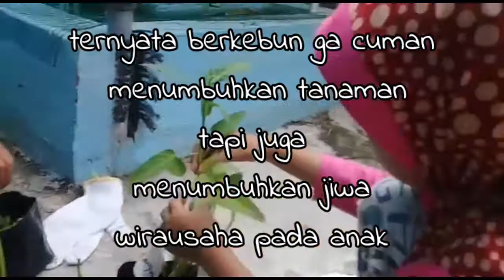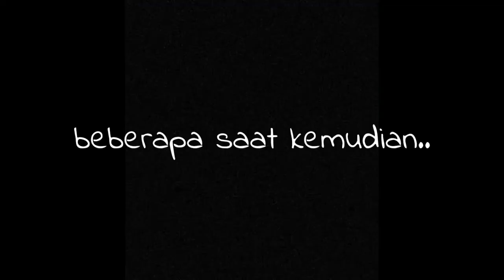Panen Hasil Kebun Sendiri | Berkebun Untuk Anak Usia Dini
Halo teman-teman..tibalah saatnya kita panen kangkung yaa.. wow asik banget loh.. rasanya semua jerih payah kita dari menanam, merawat dan menyiraminya itu terbayarkan sudah..😅 Apalagi ketika kita mencicipi hasil panen tersebut.. lezatnya..Alhamdulillah
Teman-teman yang belum nonton silakan ya tonton Berkeun part 1 dan part2. ikuti juga IG kami: @kids.zone.fm